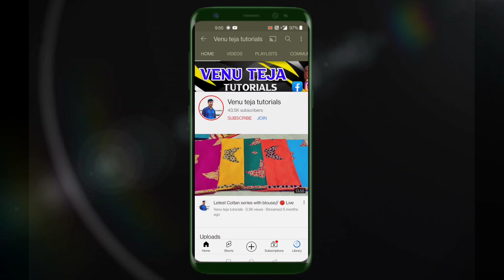latest sebori print sarees || daily wear sarees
latest sebori print sarees || daily wear sarees ||‎@Venu teja online sarees

this Harris very smooth and Georgette quality Jerry lens in saree all over separate blouse items 8 colours available this sarees you want any saree please WhatsApp this number my number

Welcome to venu Teja tutorials YouTube Channel

Shop Name - VARALAKSHMI DRASS MATERIALS
Owner Name - D HARI BABU

Address : head Post office road, mazid centre

                  Repalle , guntur District.

హాయ్,
    మా వీడియోను చూసినందుకు ధన్యవాదాలు ఈ వీడియోలో మేము మీకు తెలియజేస్తాము:

Our channel is about cotton sarees. This channel is for Supporting silk sarees products Buy , benaras pattu sarees

Venu Teja tutorials యూట్యూబ్ ఛానెల్‌కు స్వాగతం
మా ఛానెల్ venu Teja tutorials